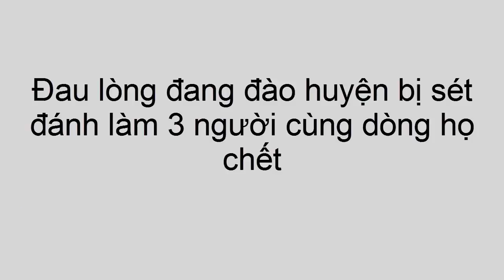Đau lòng đang đ.ào h.uyện bị s.ét đ.ánh làm 3 người cùng dòng họ ch.ết[Tin tức hằng ngày]